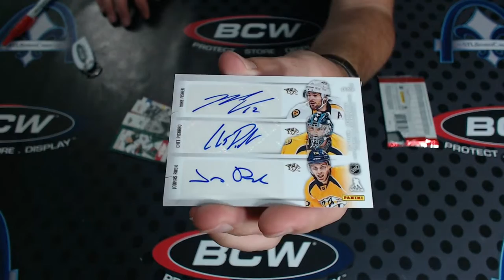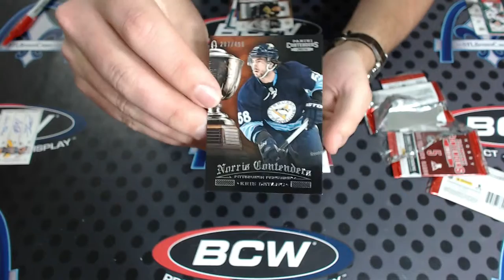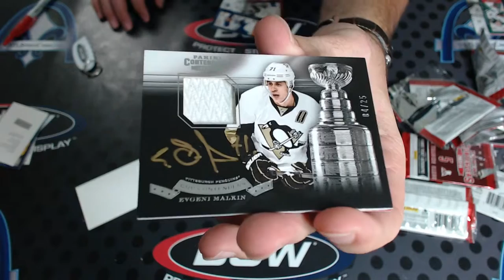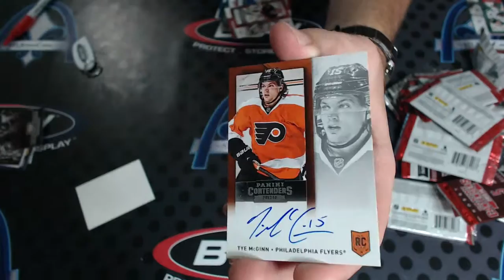2013-2014 Panini Contenders Hockey Personal Box Break for tdeweerd